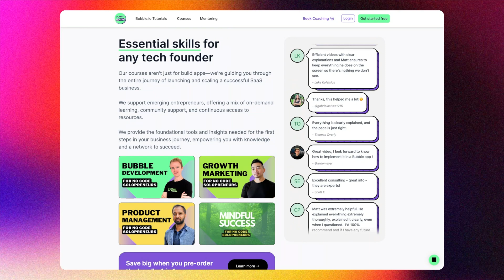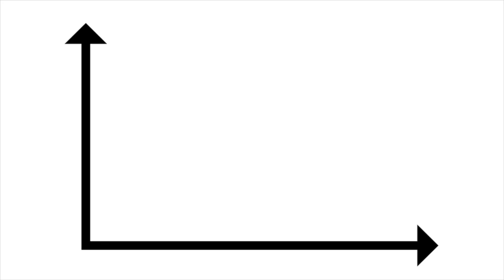Your Path to App Success: Mastery Essentials Pre-Order Limited Spots Open!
Your path to app success starts here! Join the Mastery Essentials pre-order and gain access to our exclusive course bundle.

Learn from industry experts, including myself, as we cover

- Bubble Development
- Product Management
- Growth Marketing
- Mental Wellbeing